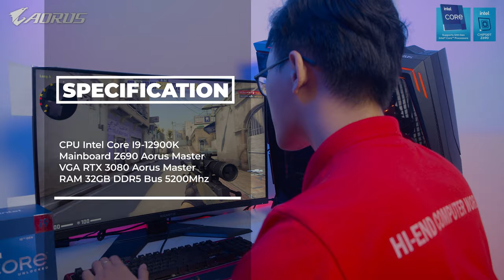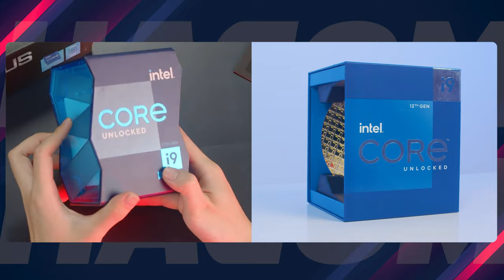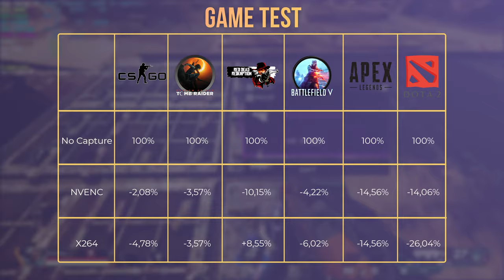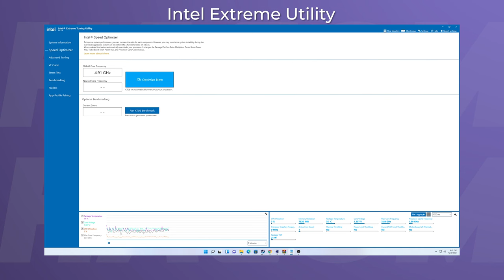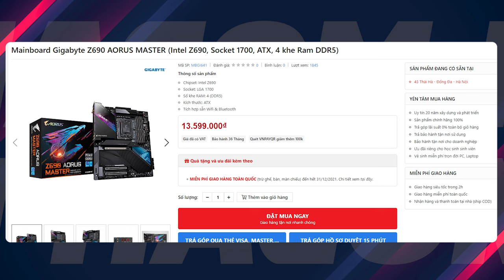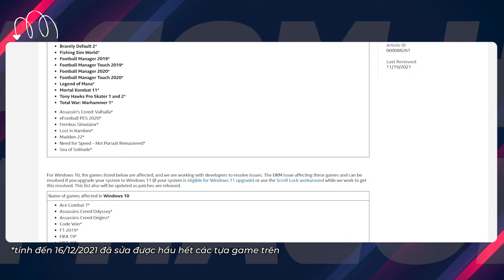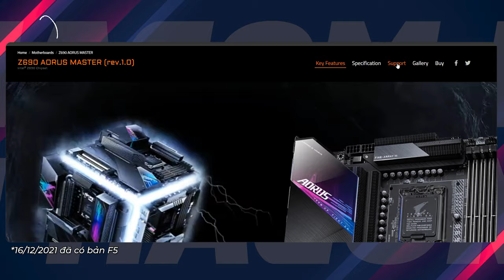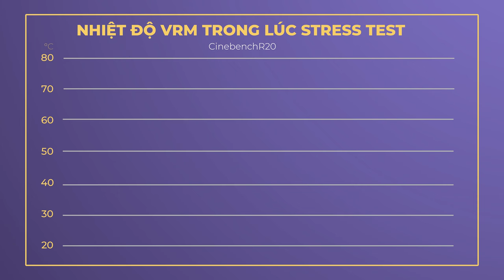Cảm Nhận Core i9 12900K Sau 1 Tháng Sử Dụng: Ngon, Bổ Nhưng KHÔNG RẺ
Với CPU Intel thế hệ mới, liệu rằng trải nghiệm sử dụng phần mềm có mượt mà không, trải nghiệm chơi game có thực sự tốt, hãy cùng xem trải nghiệm của mình trên bộ máy i9 12900K full Aorus này nhé.

Tản nhiệt nước CPU AIO GIGABYTE AORUS WATER FORCE X 360